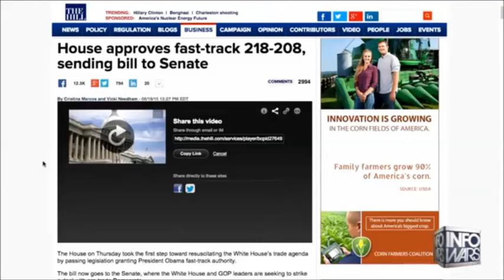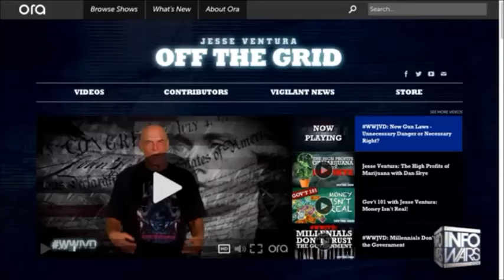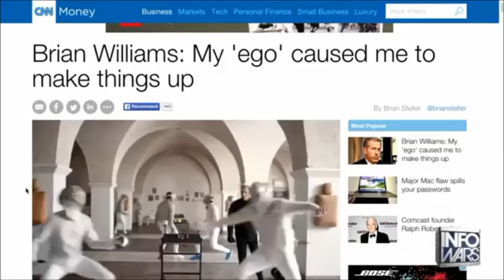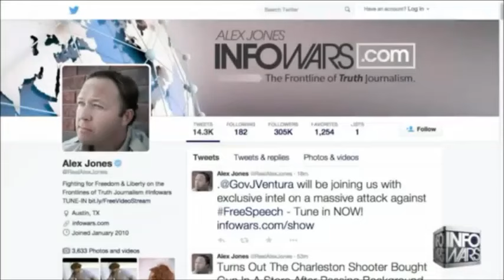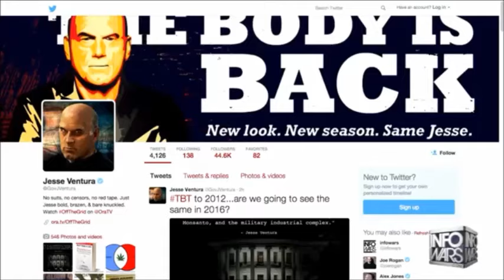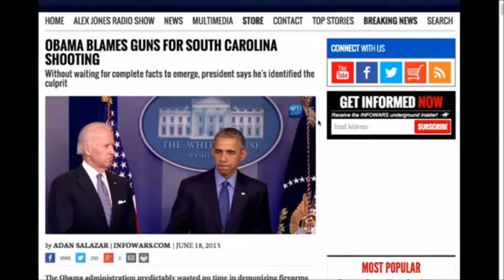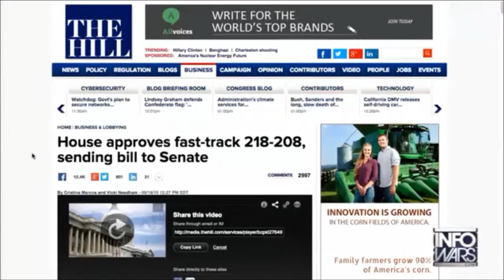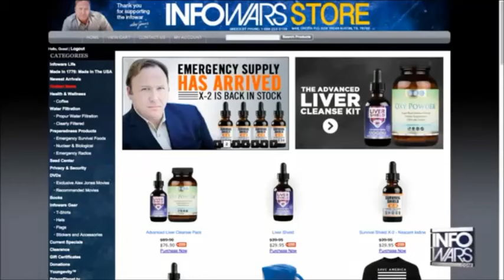June 2015 Jesse Ventura Vs Alex Jones, Infowars News Debate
Ventura with Breaking News in the Fight for Free Humanity